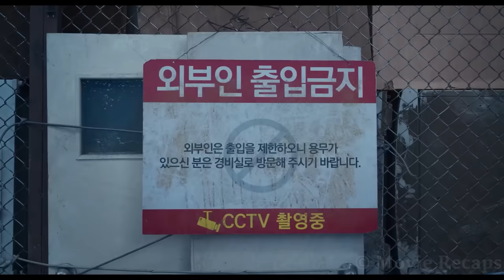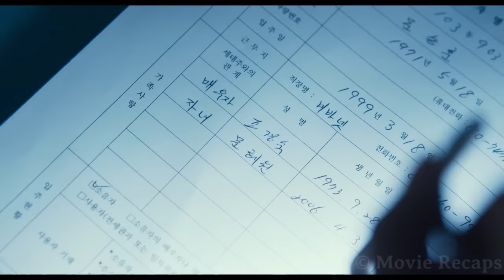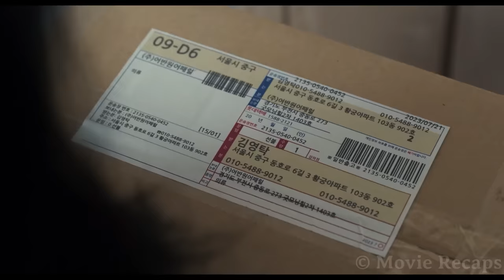Residents Forced to Kill to Survive After Earthquake Leaves Only Their Building Standing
A massive earthquake destroys the whole city except for a single building, now the residents will fight to survive and protect their homes from outsiders.